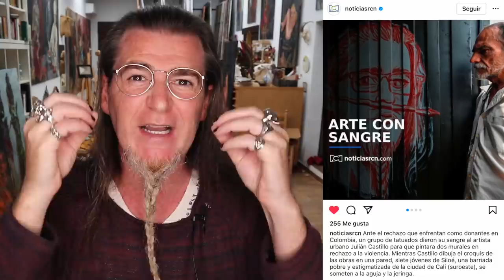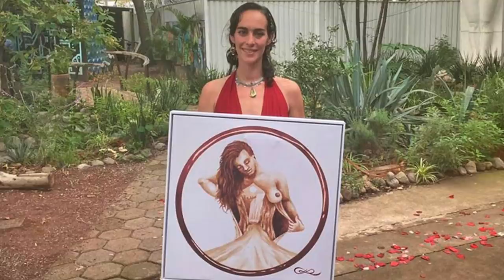ME PINTAN CON SANGRE HUMANA. Mural de Julián Castillo en Colombia + Residente + Paloma de Picasso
En este vídeo hablo del mural que me pintaron en Cali, Colombia, con sangre humana. El autor es Julián Castillo, al que le hice una entrevista que puedes ver